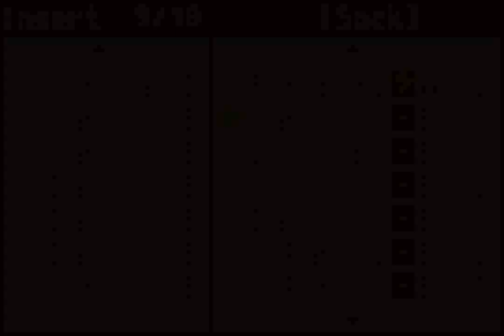Mega Man Battle Network (GBA) - Part 8: Undernet (2)